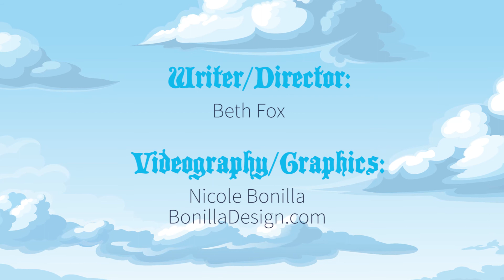Peter Pan Goes to School!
What happens when Wendy has Peter Pan and the lost boys go to school for the first time? They discover that school is FUN! Enjoy this "kid history" style video staring a few teachers and students at TotSpot Preschool in Gilbert, Arizona.